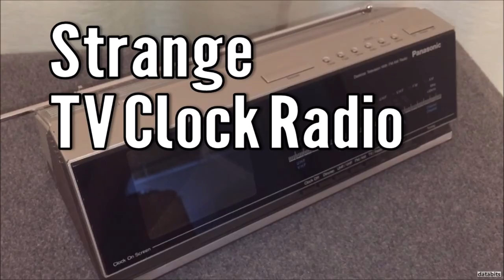databits; retro tech from VCR's to Computers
The databits channel is pleased to provide you with the best in new tech, vintage and oddity gadgets, media formats, repair projects, electronic experiments and restorations of thrift store finds.